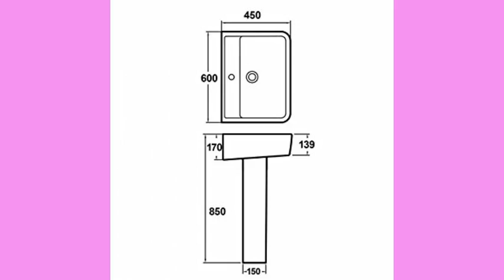manabaddhon ne latthee-ddndde se adhedd par kiya hamala